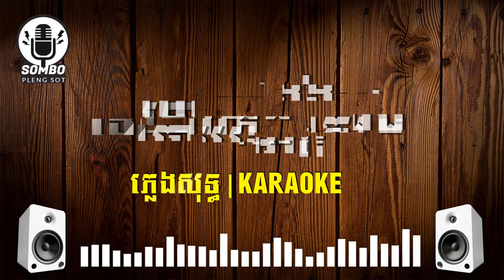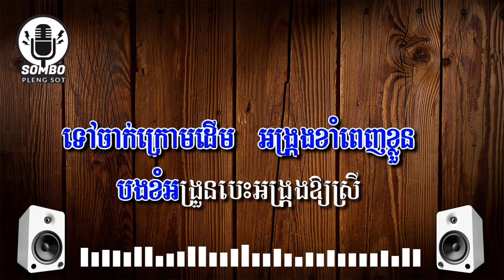ទៅចាក់អង្ក្រង ភ្លេង សុទ្ធ | Tov Chak Onkrong [ Pleng Sot Karaoke ]